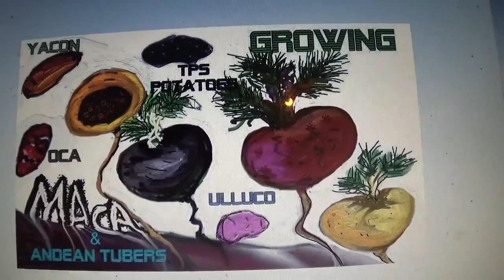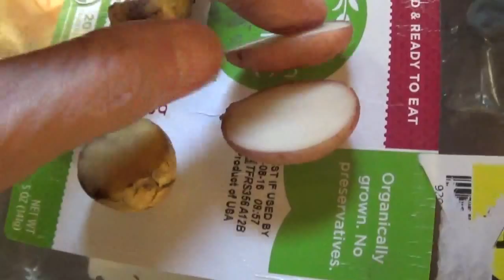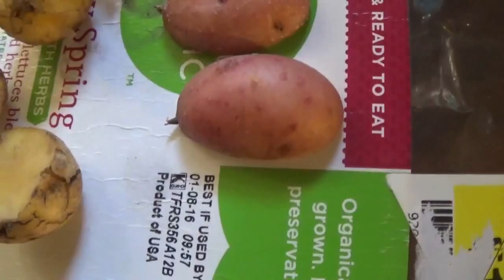Starting Oca, Maca, TPS Potatoes seeds and Sweet potato slips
I have started OCa, Maca and TPS True potato seed plants. On Feb 11,14 and 24th. I will show the different stages of growth. I also am trying an experiment in 3 ways to grow sweet potato slips.